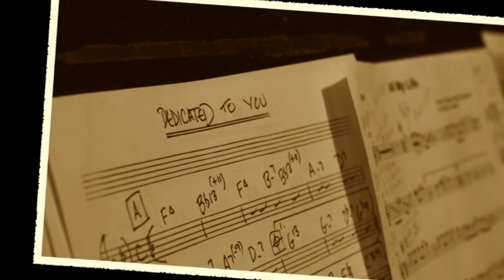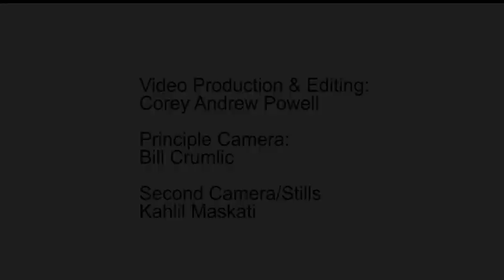VIDEO TEASER Regina Carter Ella Accentuate the Positive Promo Video